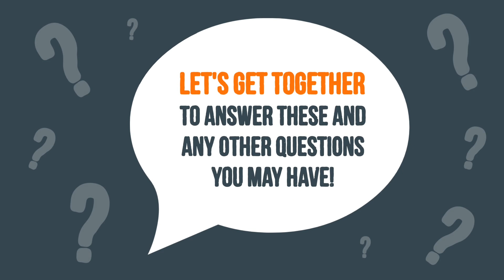4 Questions to Ask Before Selling Your House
4 Reasons This Spring Market Is Better Than Last Year

If you're looking to buy or sell a home this year, now is a great time! Let's get together today to go over what is happening in the Spring Market and what it means for you.